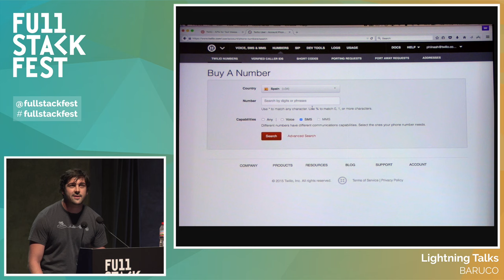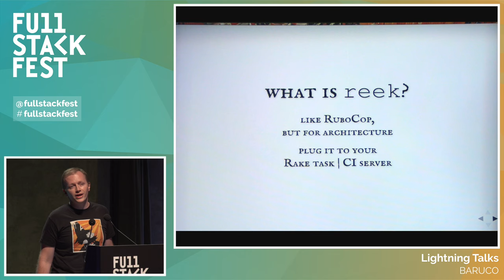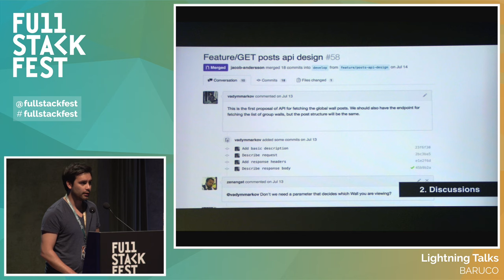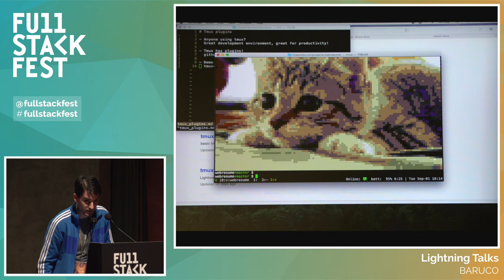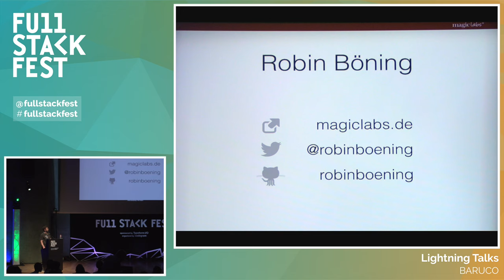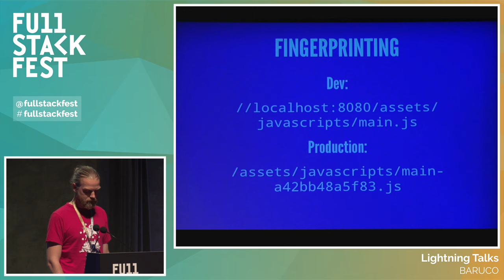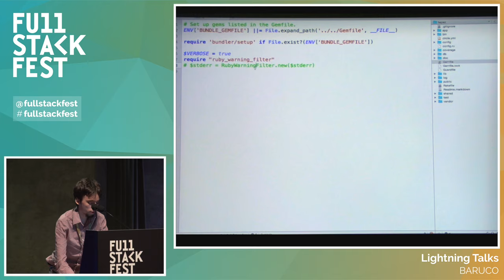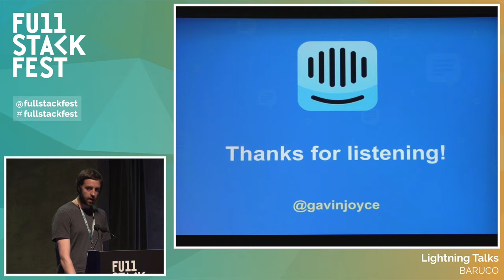Full Stack Fest 2015: Lightning Talks Baruco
Recorded & produced by El Cocu Full Stack Fest is a conference held by Codegram. We've been running development conferences since 2012 with a goal in mind: Inspiring our audience by putting together the best speakers & talks at a privileged location in the beautiful Barcelona area.